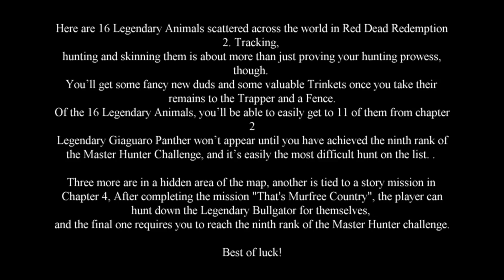Red Dead Redemption 2 100% Walkthrough Chapter 2 Part 106 Trapper 10 Legendary Wolf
Trapper 10 Legendary Wolf